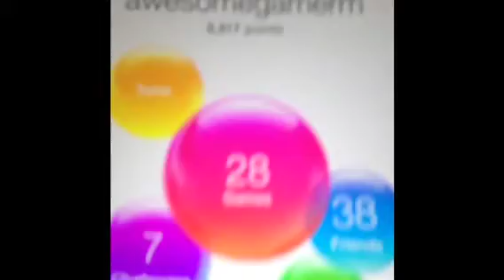Update update update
Shout outs and part two of survival series is coming soon